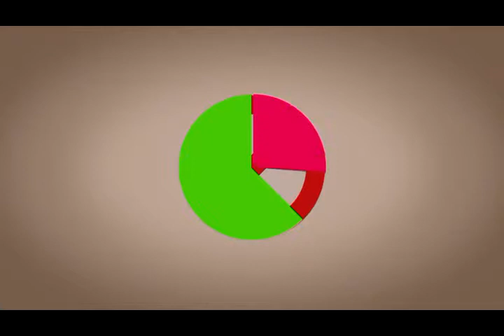흡연구역 찬성 반대 [모션그래픽]